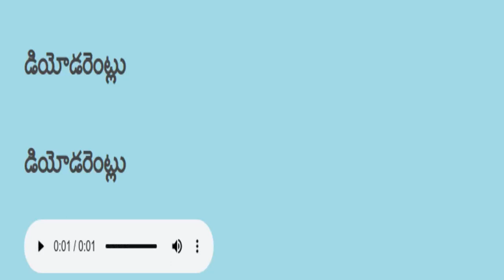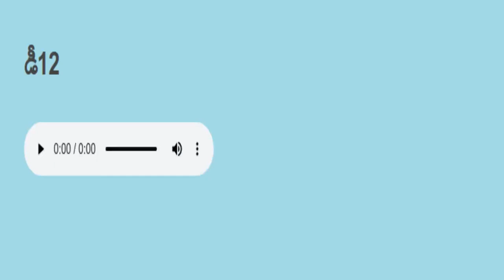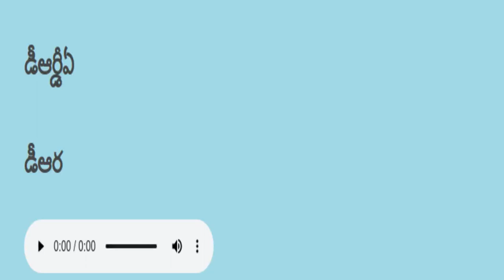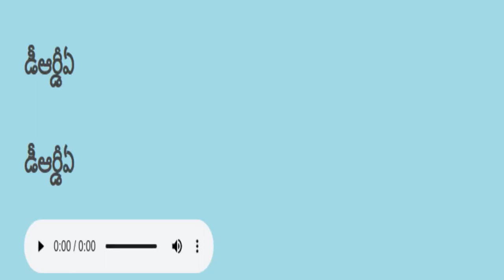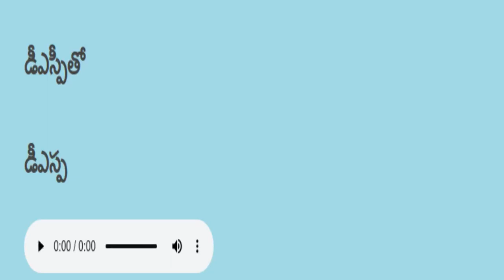Telugu reading practice తెలుగు చదవడం ప్రాక్టీస్ 368